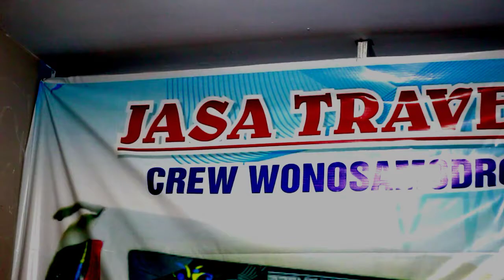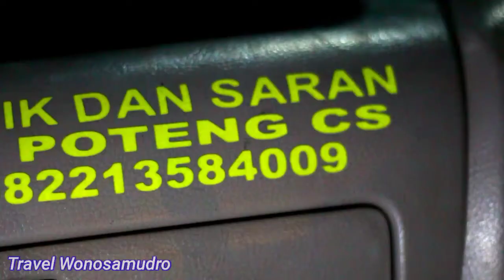Cinematic TRAVEL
Cinematic TRAVEL, melayani rute wonosamudro Boyolali Jakarta meliputi se-jabodetabek